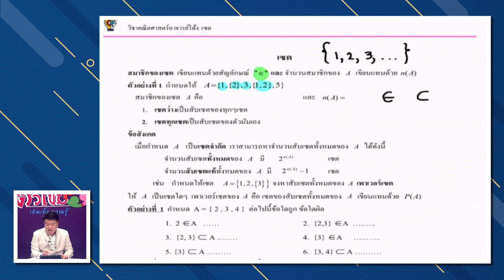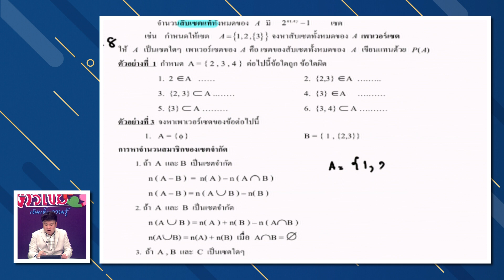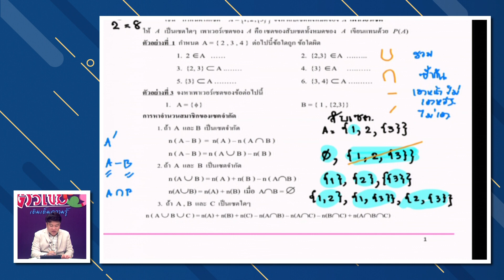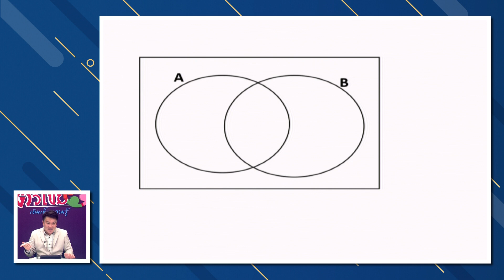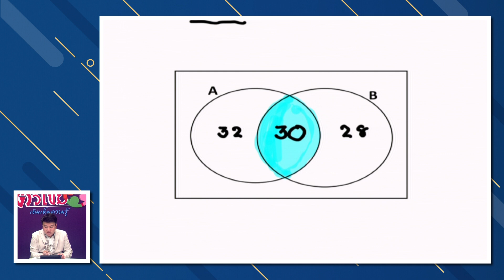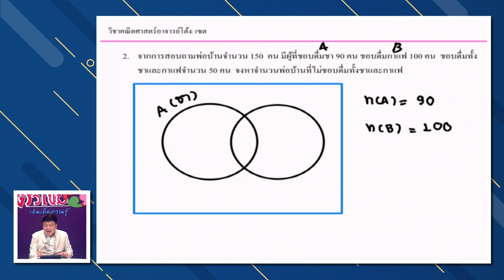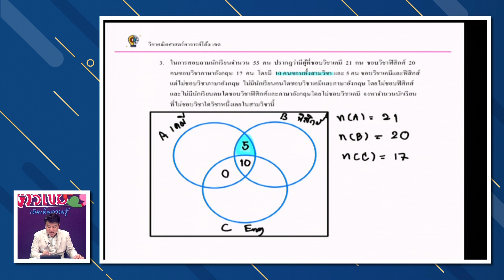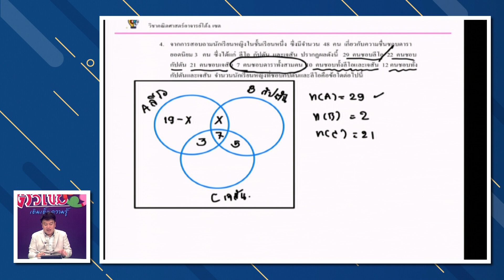ติวเข้มเติมเต็มความรู้ วันที่ 24 มีนาคม 2567 A Level คณิตศาสตร์ พาร์ทที่ 2 ครูโต้ง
รายการติวเข้มเติมเต็มความรู้ วันที่ 24 มีนาคม 2567 เวลา 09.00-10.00 น. ทางช่อง ETV และ NBT2HD กับA Level คณิตศาสตร์ พาร์ทที่ 2 ครูโต้ง  พาติวข้อสอบและทบทวนเนื้อหาวิชา  A Level คณิตศาสตร์

รับชมรายการติวเข้มเติมเต็มความรู้ได้ ทุกวันเสาร์และอาทิตย์ เวลา 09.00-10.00 น. ทางช่อง ETV และ NBT2HD

ติวเข้มเติมเต็มความรู้ วันที่ 16 มีนาคม 2567 A Level คณิตศาสตร์ พาร์ทที่ 1 ครูอุ๋ย
ติวเข้มเติมเต็มความรู้ วันที่ 17 มีนาคม 2567 A Level คณิตศาสตร์ พาร์ทที่ 1 ครูโต้ง

ติวเข้มเติมเต็มความรู้ วันที่ 2 มีนาคม 2567 A Level ภาษาไทย พาร์ทที่1 ครูกอล์ฟ
ติวเข้มเติมเต็มความรู้ วันที่ 3 มีนาคม 2567 A Level ภาษาอังกฤษ พาร์ทที่1 ครูกิฟท์
ติวเข้มเติมเต็มความรู้ วันที่ 9 มีนาคม 2567 A Level ภาษาไทย พาร์ทที่ 2 ครูกอล์ฟ
ติวเข้มเติมเต็มความรู้ วันที่ 10 มีนาคม 2567 A Level ภาษาอังกฤษ พาร์ทที่2 ครูกิฟท์

ติวเข้มเติมเต็มความรู้ วันที่ 24 กุมภาพันธ์ 2567 A Level ฟิสิกส์ พาร์ทที่1 ครูเจล
ติวเข้มเติมเต็มความรู้ วันที่ 25 กุมภาพันธ์ 2567 A Level ฟิสิกส์ พาร์ทที่2 ครูเจล

ติวเข้มเติมเต็มความรู้ วันที่ 11 กุมภาพันธ์ 2567 A Level เคมี พาร์ทที่2 ครูอิ๋ว
ติวเข้มเติมเต็มความรู้ วันที่ 17 กุมภาพันธ์ 2567 A Level ชีววิทยา พาร์ทที่1 ครูนนท์
ติวเข้มเติมเต็มความรู้ วันที่ 18 กุมภาพันธ์ 2567 A Level ชีววิทยา พาร์ทที่2 ครูนนท์

ติวเข้มเติมเต็มความรู้ วันที่ 10 กุมภาพันธ์ 2567 A Level เคมี พาร์ทที่1 ครูอิ๋ว

ติวเข้มเติมเต็มความรู้ วันที่ 3 กุมภาพันธ์ 2567 TGAT2 การคิดอย่างมีเหตุผล พาร์ทที่1 ครูเอิร์ท

ติวเข้มเติมเต็มความรู้ วันที่ 27 มกราคม 2567 A Level สังคมศึกษา พาร์ทที่1 ครูป๊อบ
ติวเข้มเติมเต็มความรู้ วันที่ 28 มกราคม 2567 A Level สังคมศึกษา พาร์ทที่2 ครูป๊อบ

ติวเข้มเติมเต็มความรู้ วันที่ 20 มกราคม 2567 A Level ภาษาไทย พาร์ทที่1 ครูตี๋
ติวเข้มเติมเต็มความรู้ วันที่ 21 มกราคม 2567 A Level ภาษาไทย พาร์ทที่2 ครูตี๋

ติวเข้มเติมเต็มความรู้ วันที่ 6 มกราคม 2567 A Level ฟิสิกส์ พาร์ทที่1 ครูแม็กซ์
ติวเข้มเติมเต็มความรู้ วันที่ 7 มกราคม 2567 A Level ฟิสิกส์ พาร์ทที่2 ครูแม็กซ์

ติวเข้มเติมเต็มความรู้ วันที่ 18 พฤศจิกายน 2566 A Level คณิตศาสตร์ประยุกต์ พาร์ทที่1 ครูเอิร์ท

ติวเข้มเติมเต็มความรู้ วันที่ 8 ตุลาคม 2566 TGAT การสื่อสารภาษาอังกฤษ พาร์ทที่1ครูเลดี้เก๋เก๋
ติวเข้มเติมเต็มความรู้ A Level วิชาคณิตศาสตร์ ตอนที่ 1 ครูอุ๋ย
T-GAT2และA-Level วิชาภาษาไทย ตอนที่ 1 ครูกอล์ฟ
ติวเข้มเติมเต็มความรู้ วันที่ 2 กันยายน 2566 A Level วิชาคณิตศาสตร์ ตอนที่ 2 ครูอุ๋ย
ติวเข้มเติมเต็มความรู้ วันที่ 3 กันยายน 2566 T-GAT2 และ A-Level วิชาภาษาไทย ตอนที่ 2 ครูกอล์ฟ
ติวเข้มเติมเต็มความรู้ วันที่ 9 กันยายน 2566 A-Level วิชาฟิสิกส์ พาร์ทที่ 1 ครูฟิวส์
ติวเข้มเติมเต็มความรู้ วันที่ 10 กันยายน 2566 TGAT3 สมรรถนะการทำงานในอนาคต พาร์ทที่ 1 ครูรัก

ติดตามรับชมย้อนหลังผ่านช่องทาง Facebook page ติวเข้มเติมเต็มความรู้